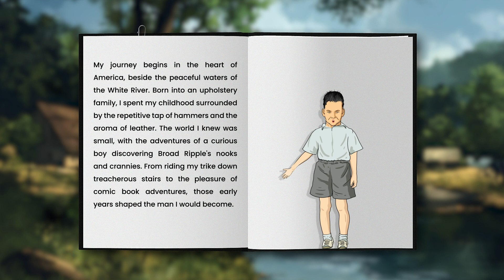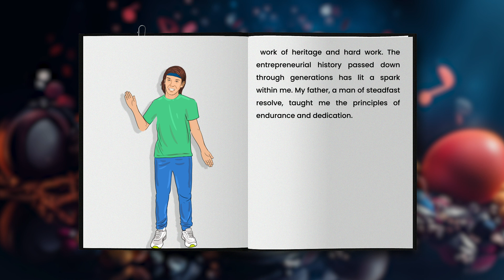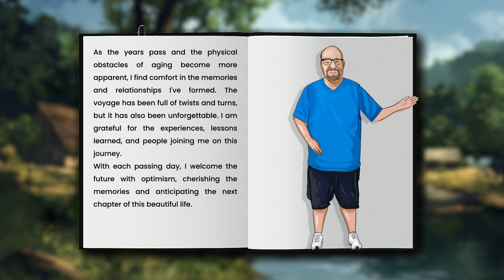Step into my autobiography: It's like a treasure map, but with more coffee stains and plot twists!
Welcome to Larry's World
Take a ride into the life and time of Larry Hughey.  He was born to ride the wind, and his tell-all book about motocross racing is full of anecdotes and trivia that fans and everyone else will enjoy learning about.  The best part is that Larry is from the grassroots of motocross in Indiana.  His friendships and stories of the past are a testament to the history of Indiana motocross.  If you want an honest and gritty tale of life in the fast lane and balancing your passions and family priorities, get ready to enter Larry's World.